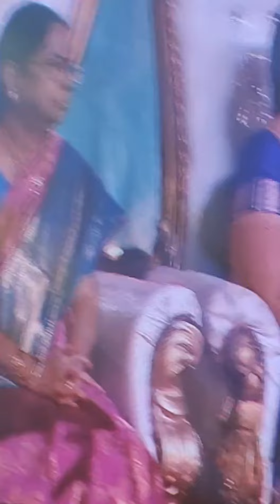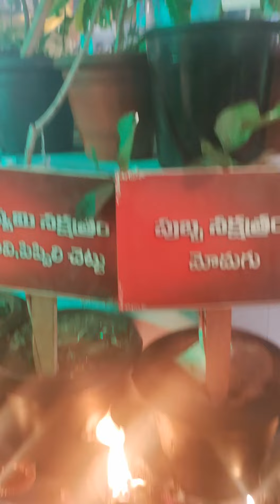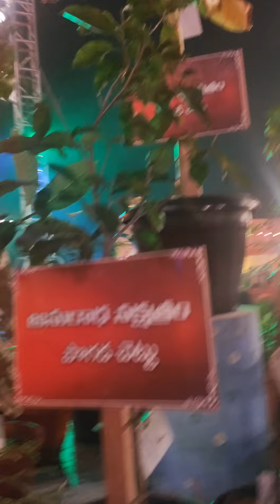Kotideepotsvam @NTR garden| Karthika pournami special event|శ్రీశైల భ్రమరాంబ మల్లికార్జున కళ్యాణం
Adventurere journey కోటి దీపోత్సవం|పౌర్ణమి| పంచశైవ క్షేత్రాల కల్యాణాలు|అన్నలింగానీకి కోటి బిల్వార్చన.. Hyderabad